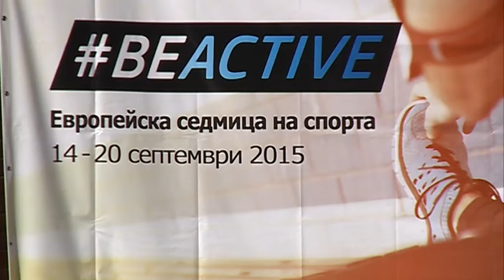Над 160 спортни събития в Седмицата на спорта